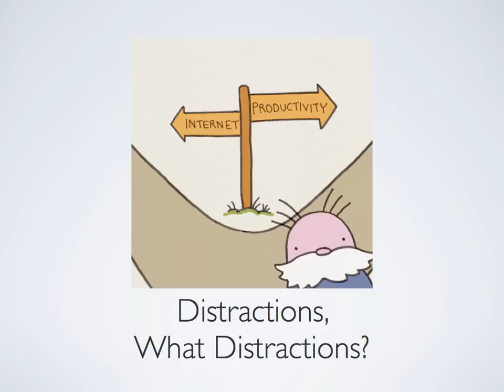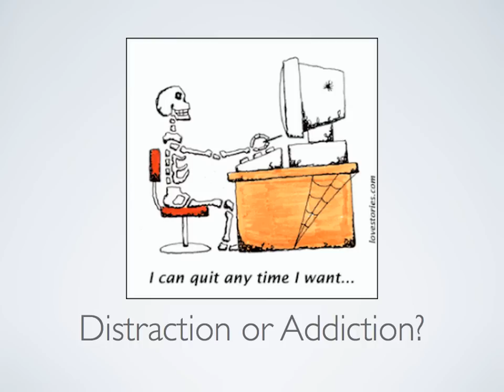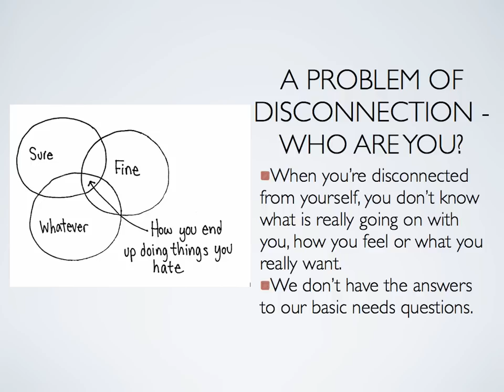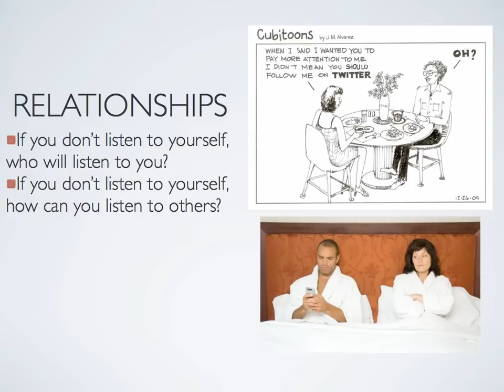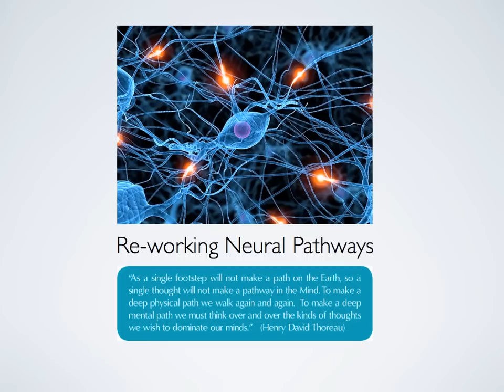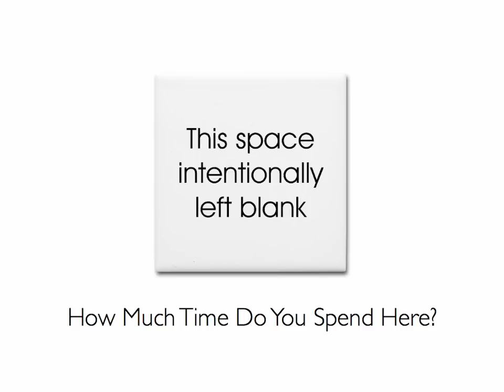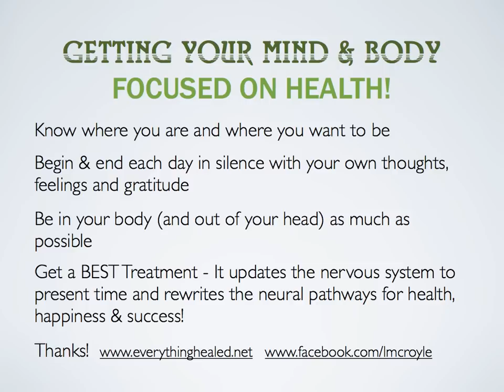Linda Croyle: You Must Be Present to Win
Linda Croyle, owner of Everything Healed, a holistic health care practice, combines the powerful Bio Energetic Synchronization Technique (BEST) with her background as a teacher, trainer, counselor, coach, diversity facilitator, bartender, children's zoo keeper, truck driver, problem solver and spiritual guide, to help people lead healthy and happy lives beyond what they are currently experiencing.
With a Master's Degree from Harvard in Human Development and Psychology and a Bachelor of Science from St. Lawrence University in Physical Education, Linda has been a student of the mind/body connection for over 30 years.  She recently left a rewarding and stable 20+ year career at UCSB to pursue this higher calling full-time - understanding the body's wisdom and natural flow, the mind's influence on it and how to best utilize all these components to improve people's health and wellbeing.